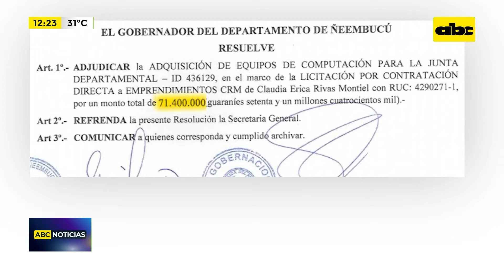Computadoras de oro en Ñeembucú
La Gobernación de Ñeembucú compró equipos informáticos mucho más caro del valor del mercado, una computadora Notebook que cuesta en el mercado local 6 a 7 millones de guaraníes la gobernación los adquirió por GS. 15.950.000 .